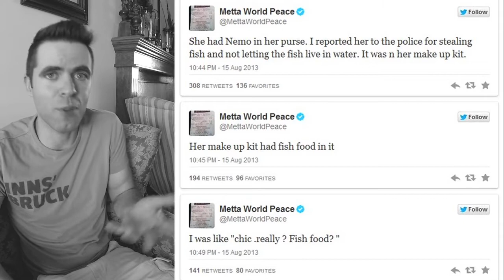Celebrities Dominate Social Media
Why you can't break into social media stardom.